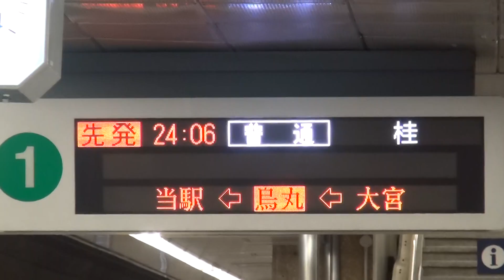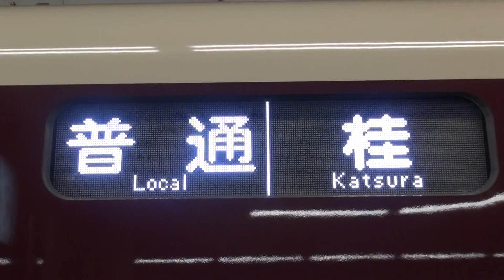阪急電鉄1300系1301Fの深夜の河原町駅24時6分発普通桂行き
日付が変わり2014年7月11日（金）撮影。深夜の阪急京都線河原町駅で撮影した、1300系1301Fの24時6分発普通桂行きの到着・発車シーンです。